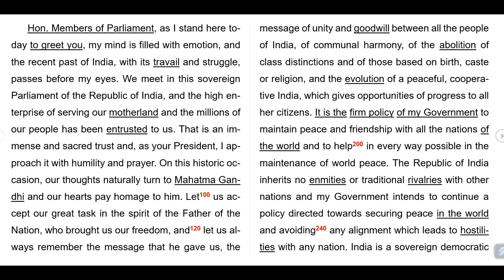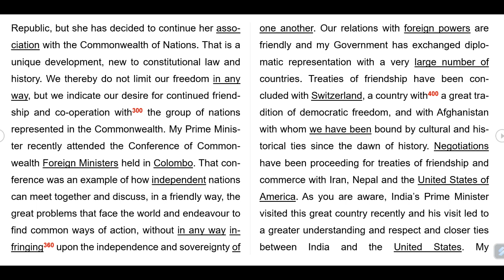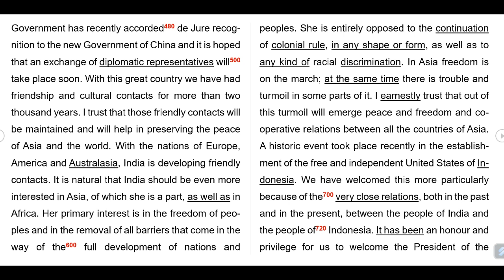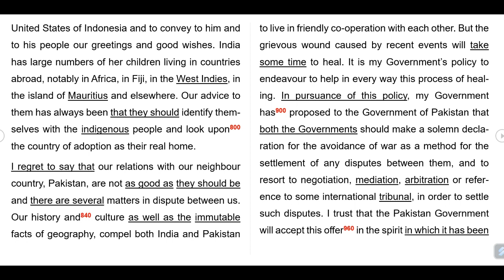ENGLISH SHORTHAND DICTATION - 390 @ 120 WPM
FOR COMPLETE DICTATION PASSAGE ALONG WITH IMPORTANT OUTLINES, PLEASE CLICK THE LINK GIVEN BELOW.